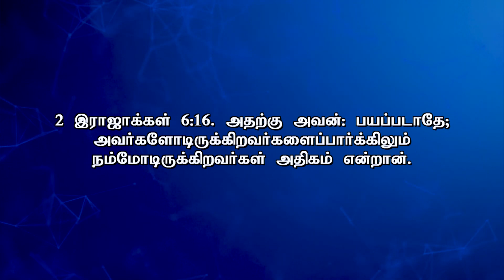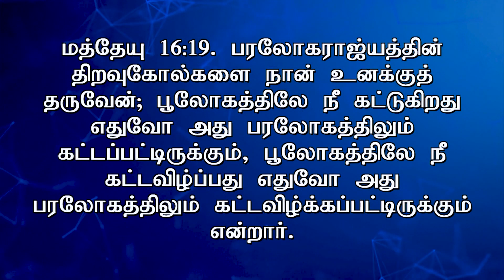Revival தேவனின் சத்தத்தை அறிந்துகொள்ளுங்கள்|| REV.D.Mohan